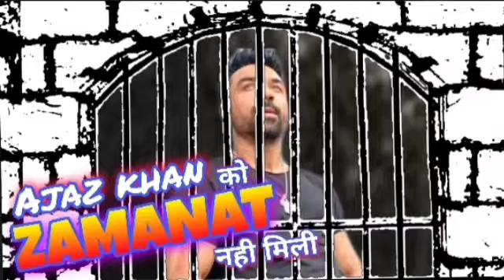Ajaz khan को नही मिली जमानत #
Bollywood Untold Story.
about Ajaz khan